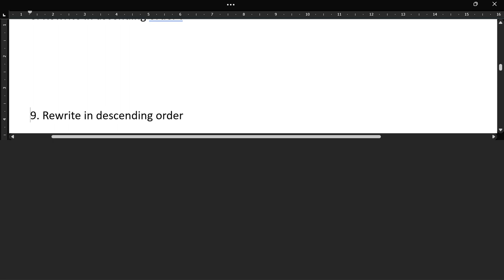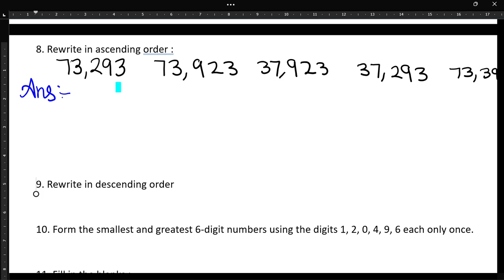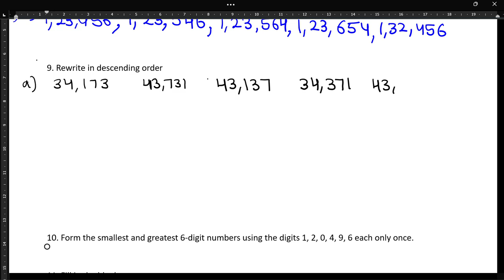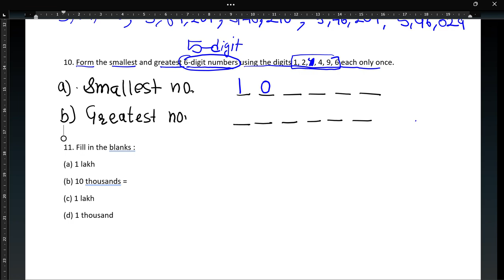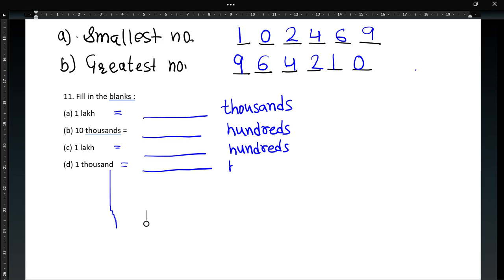NUMBERS AND NUMERATION ||CLASS-5|| PART -3 ||Ex-1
Digits are used to represent numbers, which include 0, 1, 2, 3, 4, 5, 6, 7, 8, and 9. For denoting a number we use a group of digits known as numerals. For example, 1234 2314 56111 are numerals. The method of expressing numbers in words is known as numeration.
We use a set of digits known as numerals to represent numbers. A few examples of numbers are 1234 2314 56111. Numeration is the process of expressing numbers in words. A number system is described as a logical writing system that uses digits or symbols to represent numbers.algebra In this article, we will discuss numbers and numeration in detail.
Number and Numeration
An arithmetic value used to indicate an amount is called a number. A number is a mathematical concept that is used for counting, measuring and labelling. Thus, Mathematics is built on numbers. Numeration is the process of expressing numbers in words. A number system is described as a logical writing system that uses digits or symbols to represent numbers.